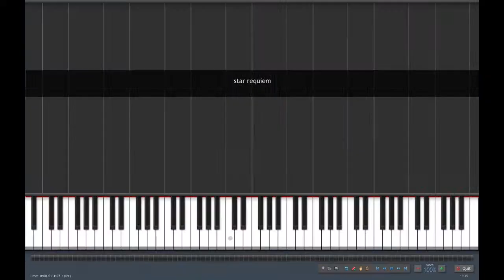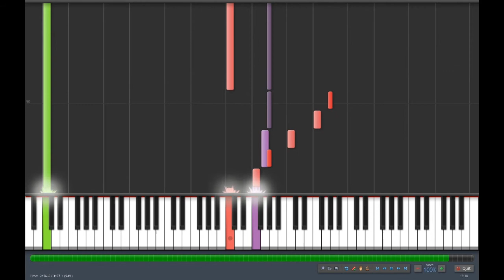Phantasy Star IV - Requiem for Lutz [midi]